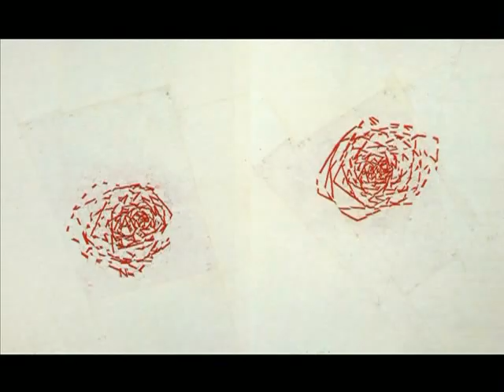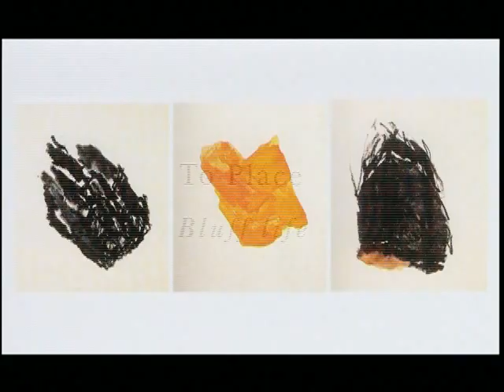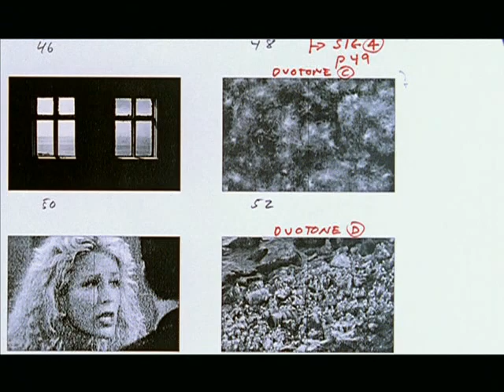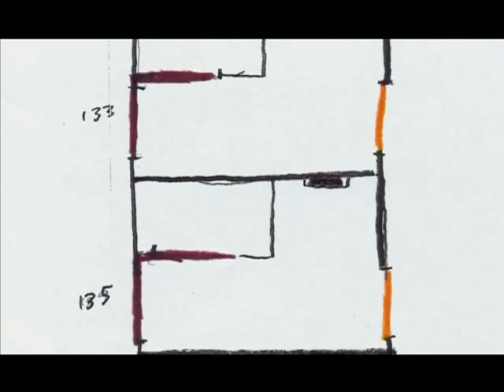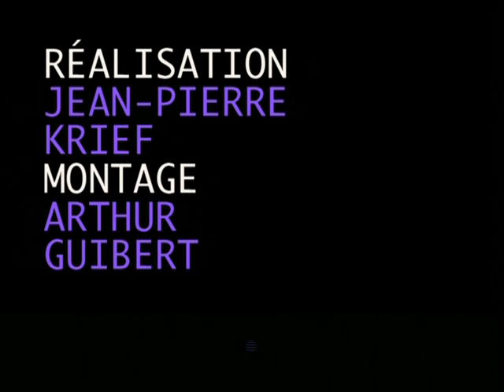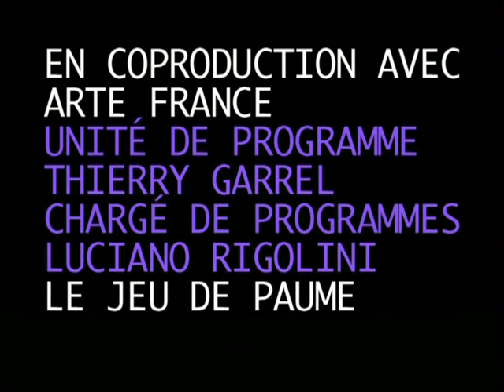roni horn II -- ARTE FRANCE 2002